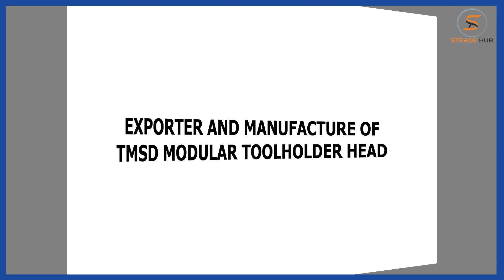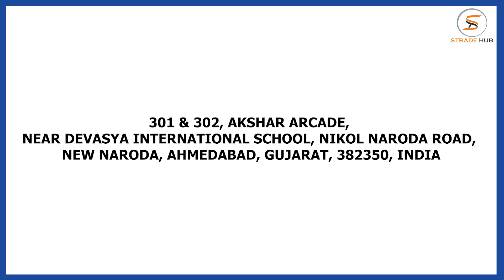Best Thread Milling machine And Thread Turning machine | Manufacturers And Exporters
Patson Tooltech India Pvt Ltd is the leading thread milling manufacturers and exporters in India. The thread milling machine provided by Patson Tooltech India Pvt Ltd is available at amazing price.

In addition, Patson Tooltech India Pvt Ltd is also engaged in manufacturing and exporting of thread turning machine in India. If you want to get the thread turning at best price, then Patson Tooltech India Pvt Ltd is the best choice for you.

Patson Tooltech India Pvt Ltd is one of the most reputed company when it comes to the best thread milling machine and thread turning Machine manufacturers and exporters in India.